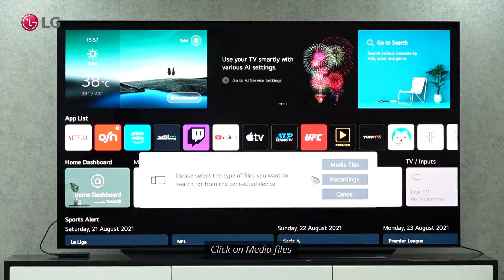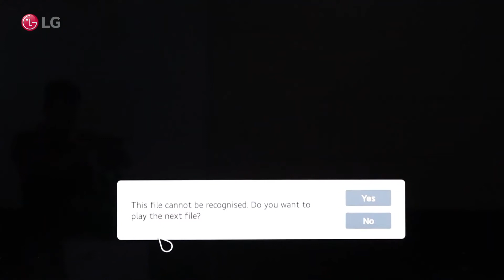[LG WebOS TV] How To Connect A Hard Drive To Your LG Smart TV - WebOS 6.0